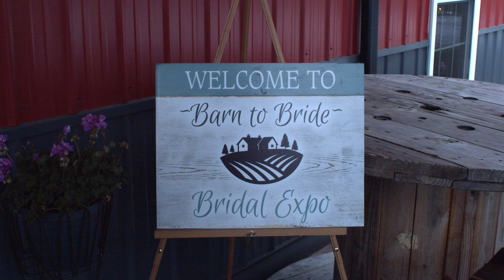Barn 2 Bride 2019 Red Cedar Farm Highlights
Highlights from the recent Barn 2 Bride Expo at Red Cedar Farm. Brides, Vendors, and Guests all had the opportunity to come together at this magical event to view some of the latest trends in the wedding industry, see this amazing wedding venue, as well as to be treated to an awesome fashion show.

Enjoy these highlights I shot on my new Black Magic Camera! (You can hit the gear button to watch this in up to 4k resolution!)

If you like the quality here, you will love the quality of your wedding videos from: